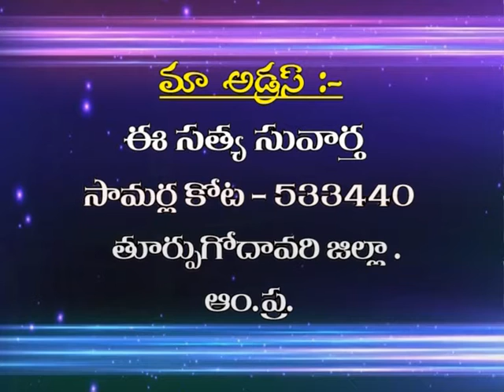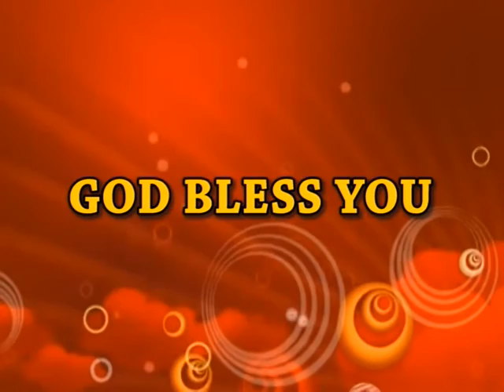Oil Of Joy For Mourning | E. Satya Suvartha Raju | SubhavaarthA